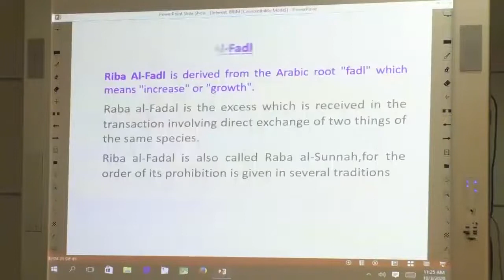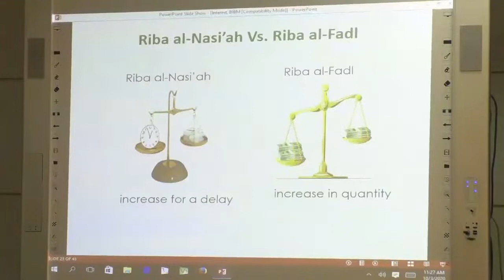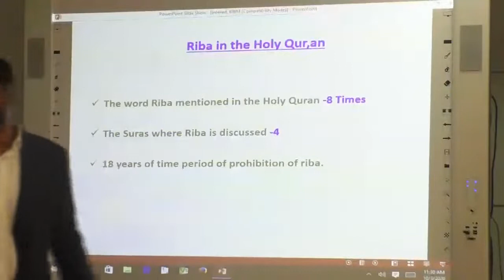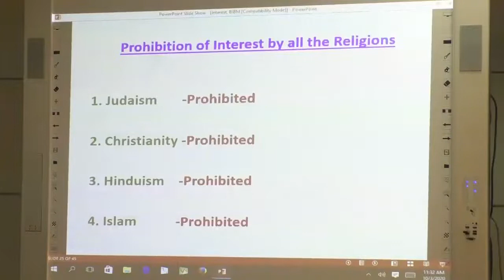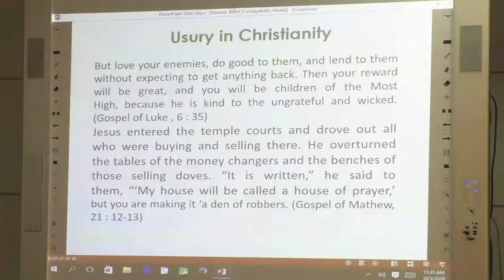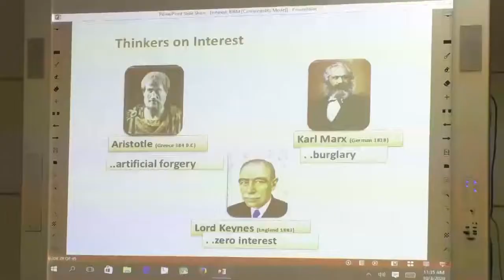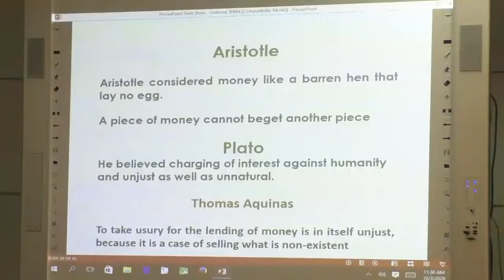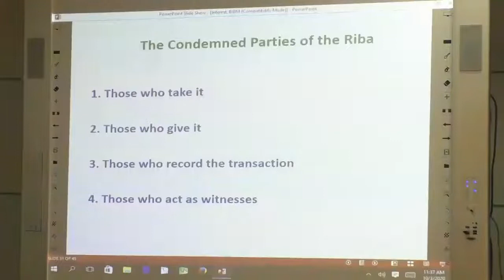অসাধারণ আলোচনা সকল প্রকার সুদ নিষিদ্ধ পর্বঃ০৪ আলোচকঃ রহমতুল্লাহ খন্দকার 🎤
ইসলামি অর্থনীতিতে
 সকল প্রকার সুদ নিষিদ্ধ
পর্ব -০৪
আলোচকঃ রহমতুল্লাহ খন্দকার 🎤
আলোচকঃরহমাতুল্লাহ খন্দকার
K M Rahmatullah Khandaker
BSS (Hons).MSS(Economics)
MM (Hadith), DIB,DAIBB
Faculty Member, IBTRA